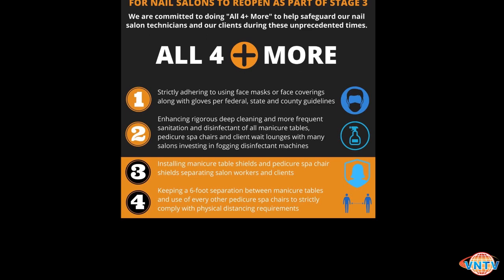Khi nào ngành nail được mở cửa ? Chủ nhân tiệm nail cần chuẩn bị gì cho việc mở cửa trở lại ?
Tam Nguyen: President Advance Beauty College
Christie Nguyen: Co-Owner & Managing Director Studio 18 Nail Bar
Johnny Ngo: President Whale Spa Furniture Skyline Beauty Supply